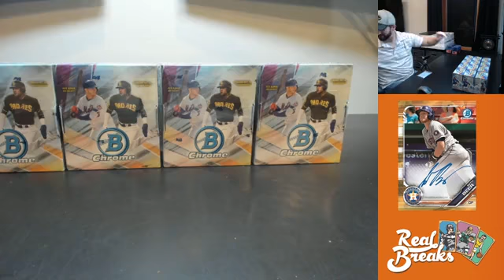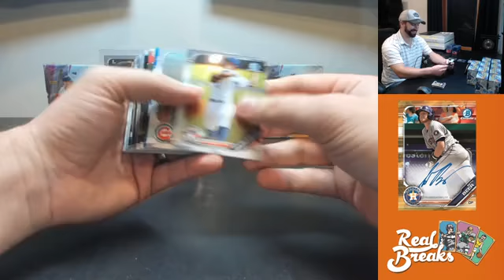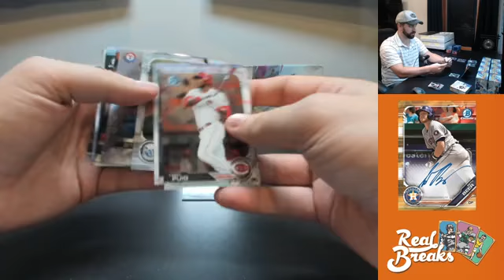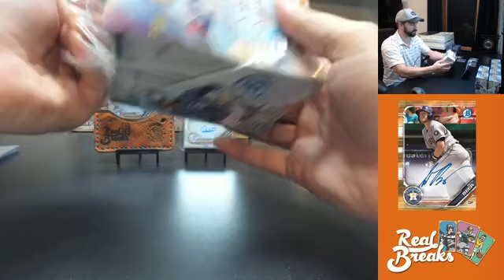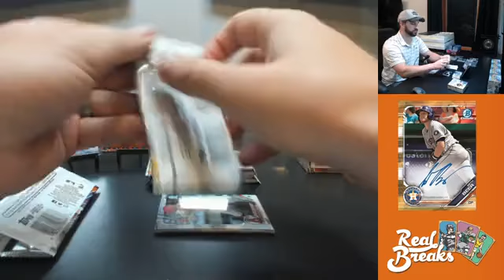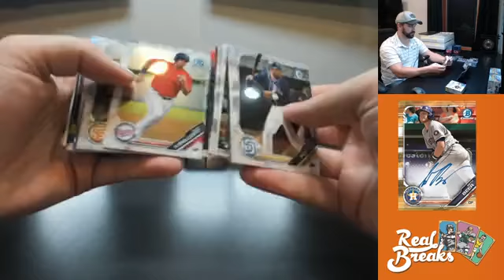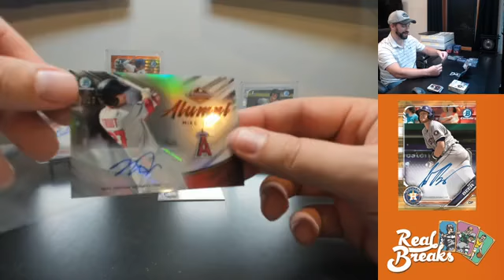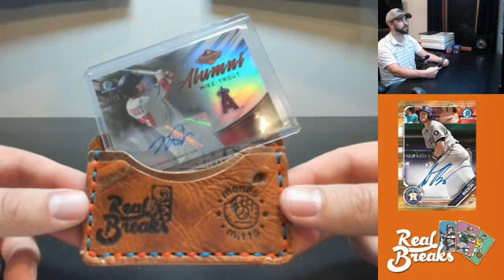2019 Bowman Chrome #93 - Mike Trout AFL Alumni Auto /25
2019 Bowman Chrome #93 (11/2/19) with teamryanbennett

DAILY SCHEDULED BREAKS - FILL IN MINUTES - FAST SHIPPING!

➡️ What is a Group Break?  How Does it Work?  How Do I Join?

➡️ Not interested in card breaks?

➡️ Stop in our retail stores, located in MN & WI.

Money Mitt Hit of the Break - Mike Trout AFL Alumni Auto /25

Also on showcase - Terrin Vavra Refractor Auto /499, Deivi Garcia Base Auto, Orelvis Martinez Base Auto, Eli White Orange Refractor Auto /25